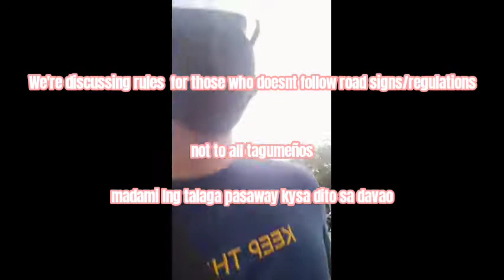DAVAO CITY | DRIVER'S RESPECTS PEDESTRIAN LANE | MARCH 2021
GUSTO LANG NAMI ESHARE ANG KAIBAHAN NG DAVAO CITY  SA IBANG LUGAR  ABOUT ROAD SIGN POLICY